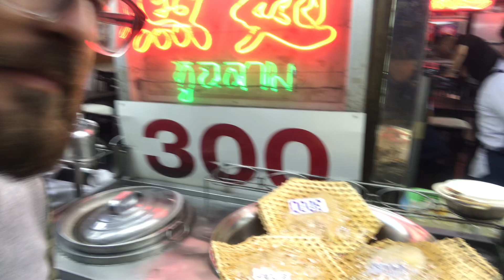Bangkok: alta cocina en plena calle